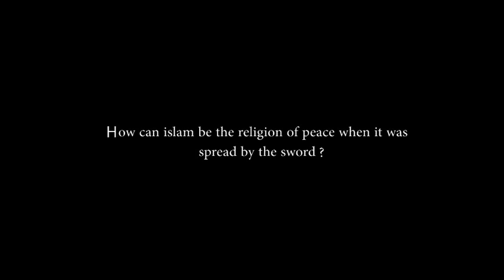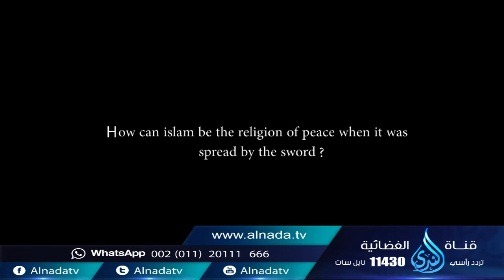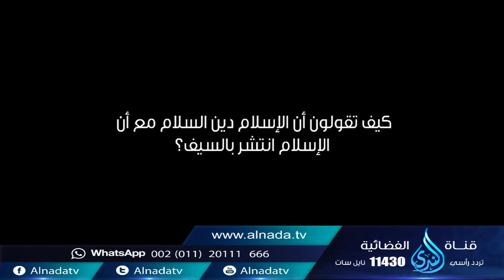How can islam be the religion of peace when it was spread by the sword ? tell me about islam eps 9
كيف تقولون أن الإسلام دين السلام مع أن الإسلام انتشر بالسيف
How can islam be the religion of peace when it was spread by the
sword ? tell me about islam eps 9
mohamed hamza